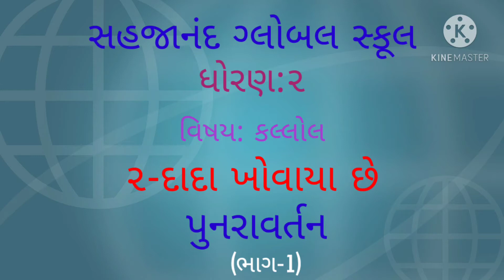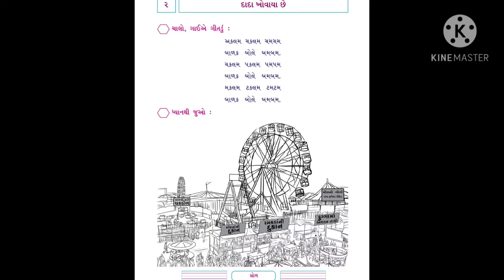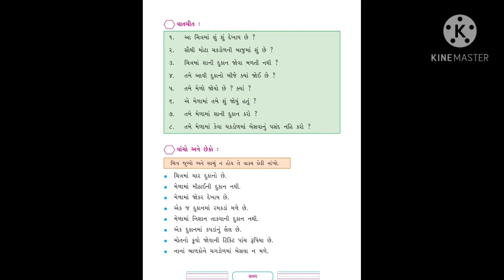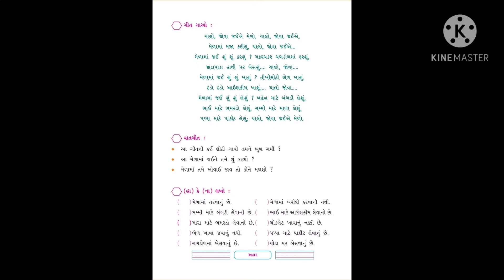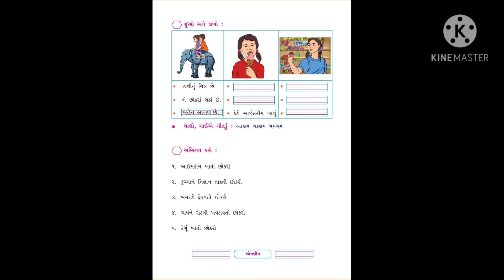ધોરણ-2, વિષય - કલ્લોલ, 2 - દાદા ખોવાયા છે (પુનરાવતૅન) (ભાગ-1)